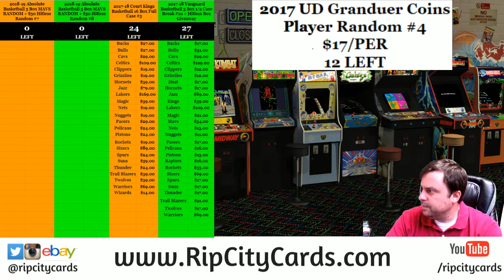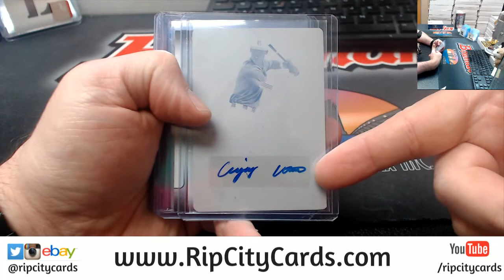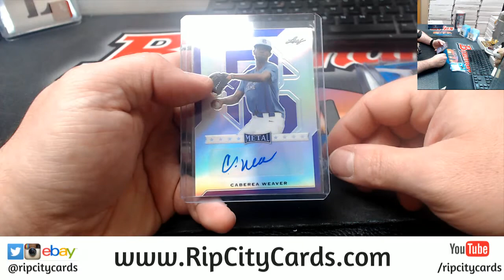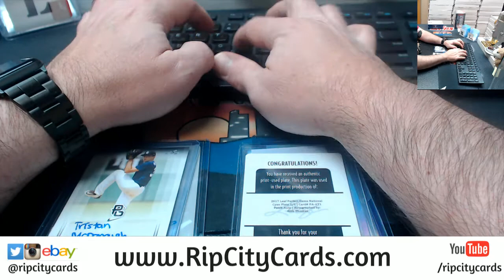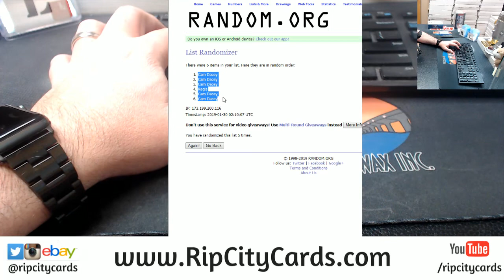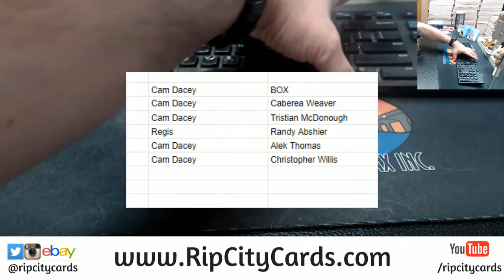2017 Leaf Showcase Baseball Hit Random #5 RCC